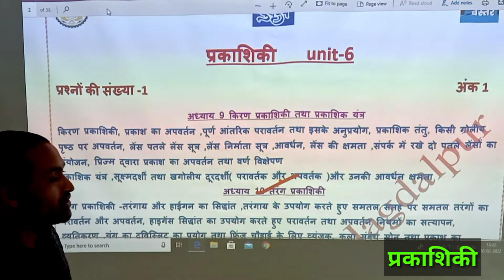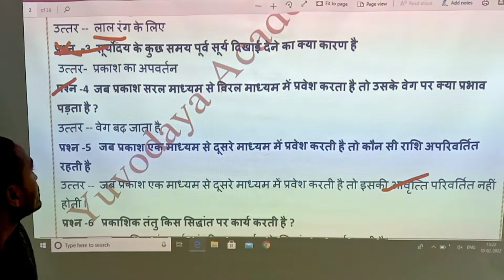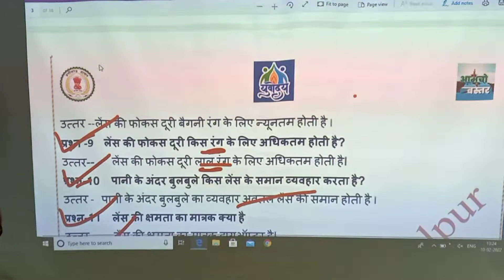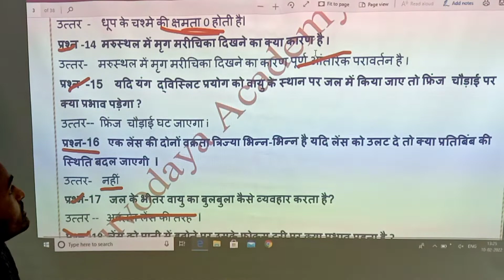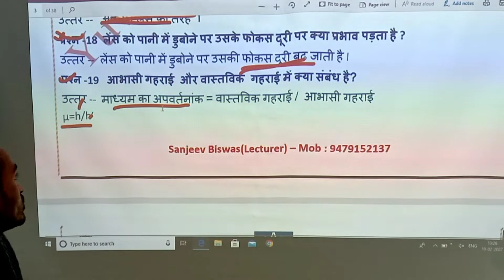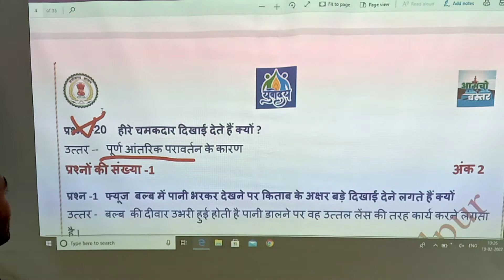Class 12th Physics Unit 06 प्रकाशिकी || महत्वपूर्ण प्रश्न CBSE/CGBSE | भौतिकी प्रकाशिकी| वर्मा सर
"SHOLESH RATHORE"

Topic covers

unit 06
CBSE
cgbse

Sholesh short